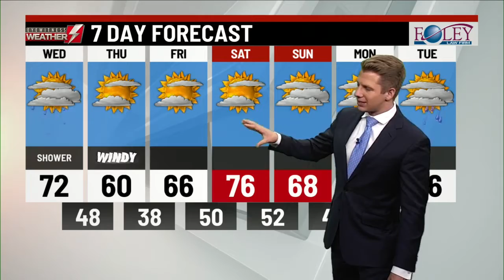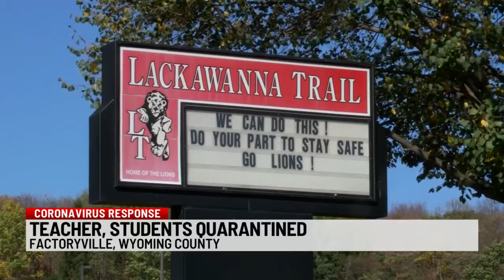Eyewitness News Webcast: Wednesday, October 7th